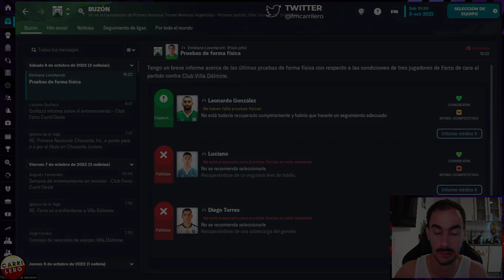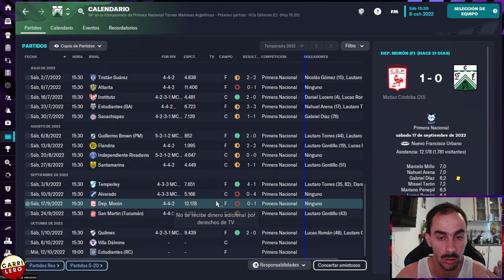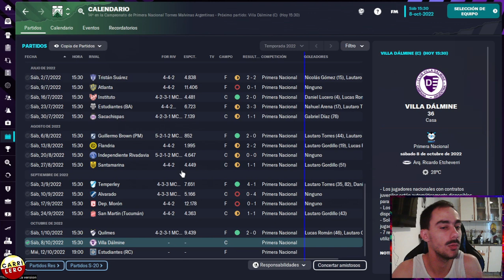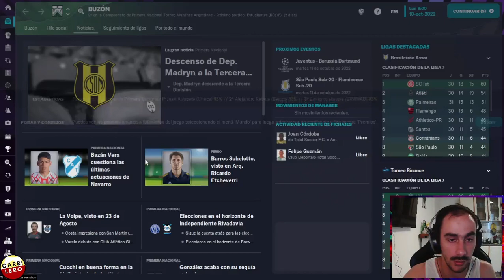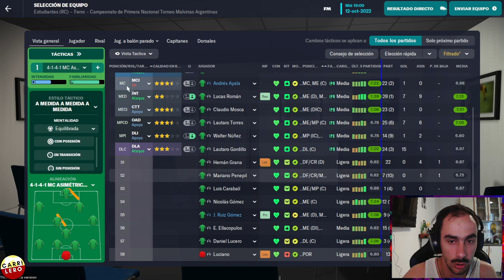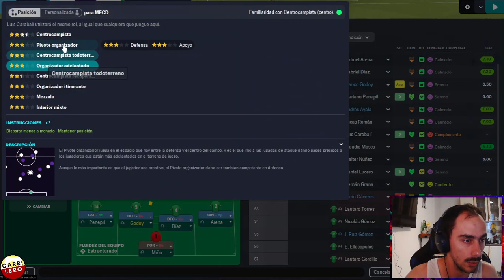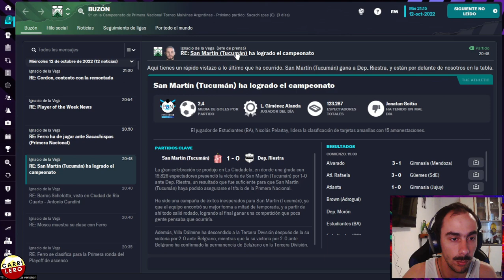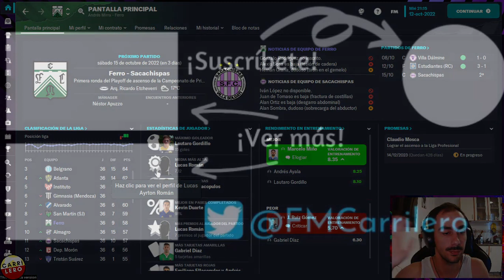A TODO o NADA por los PlayOffs! | FERRO Ep. 06 | Football Manager 2023 Español - FM23